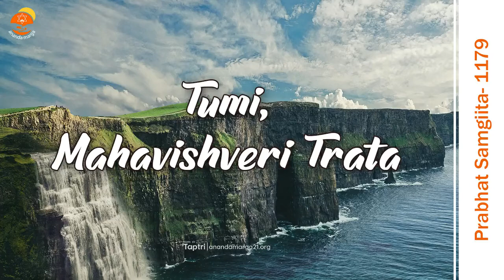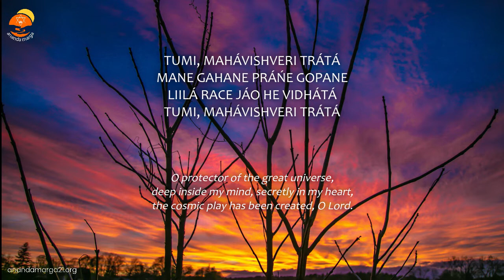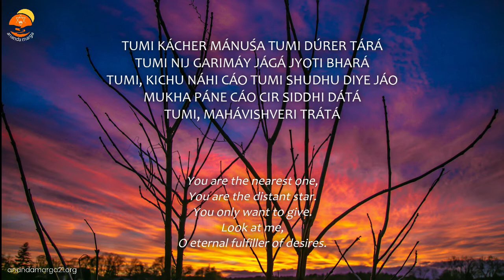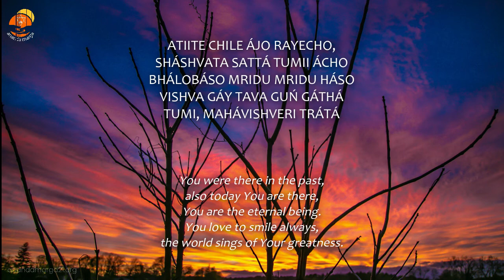Prabhat Samgiita #1179 || Tumi mahavishveri trata || Ananda Marga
TUMI, MAHÁVISHVERI TRÁTÁ
MANE GAHANE PRÁŃE GOPANE
LIILÁ RACE JÁO HE VIDHÁTÁ
TUMI, MAHÁVISHVERI TRÁTÁ

TUMI KÁCHER MÁNUŚA TUMI DÚRER TÁRÁ
TUMI NIJ GARIMÁY JÁGÁ JYOTI BHARÁ
TUMI, KICHU NÁHI CÁO TUMI SHUDHU DIYE JÁO
MUKHA PÁNE CÁO CIR SIDDHI DÁTÁ
TUMI, MAHÁVISHVERI TRÁTÁ

ATIITE CHILE ÁJO RAYECHO,
SHÁSHVATA SATTÁ TUMII ÁCHO
BHÁLOBÁSO MRIDU MRIDU HÁSO
VISHVA GÁY TAVA GUŃ GÁTHÁ
TUMI, MAHÁVISHVERI TRÁTÁ

Meaning-

You are the protector of the great universe.

In the depth of mind and life,
You keep creating the divine illusory sport.

You are the nearest being
and You are the distant star.

You are the self sustaining effulgent entity.
You do not want anything,
You only give.

O eternal granter of all powers,
You attend all.

You were in the past
and You are present now.
You are the only eternal entity.

You love,
You softly smile,
the entire world sings of Your attributes.